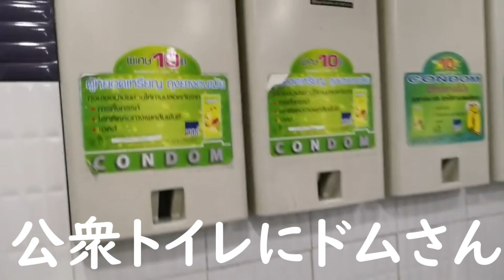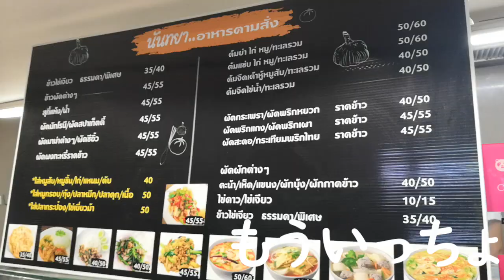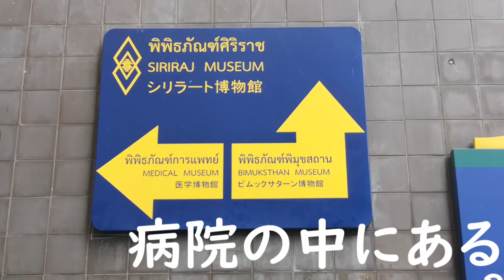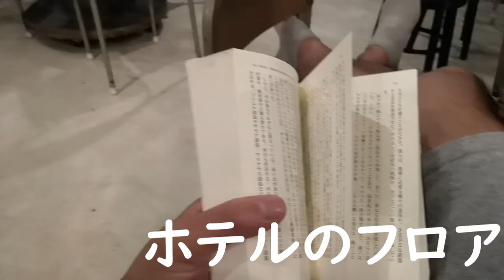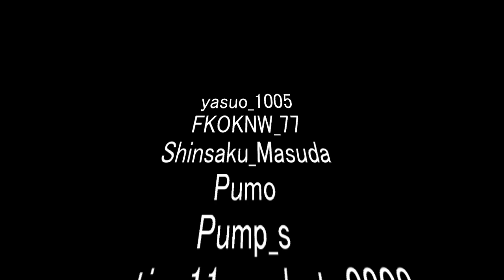ボディビルダーの旅行記 【タイ編】＃3 ストリートフード 11/10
▼福岡市中央区桜坂でパーソナルトレーニングをしています。

▼1対1のオンラインでのダイエット指導も行っております。

●パーソナルトレーナーになるための教科書

■パクチー大原が使っているサプリ

・コンディション維持のためのマルチビタミンミネラル

LCZ955

を決済時に打ち込むと毎回５％OFFになります。
あとは単純にコード使ってくれるとうれしい。ハピネス。